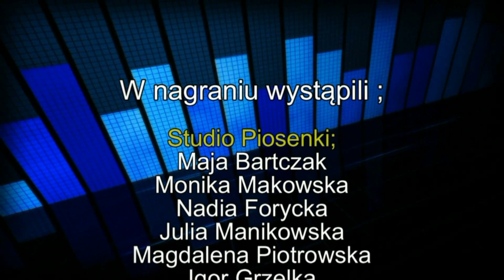Miejsko-Gminne Centrum Kultury w Kleczewie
. Całą akcję można śledzić na stronie hot16challenge.network.